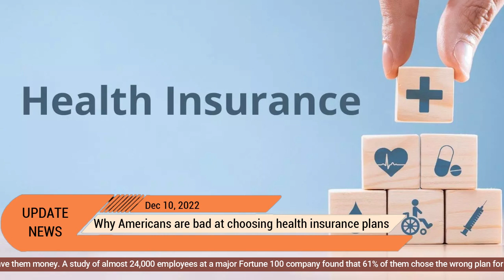Why Americans are bad at choosing health insurance plans l Anzah Gaming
Most Americans are bad at figuring out which health insurance plan will save them money. A study of almost 24,000 employees at a major Fortune 100 company found that 61% of them chose the wrong plan for their needs and estimated that the average employee could have saved $372 per year by choosing a different plan. to learn why Americans struggle to pick the most financially beneficial insurance plan for them and how to pick the right one.

@ANZAH GAMING